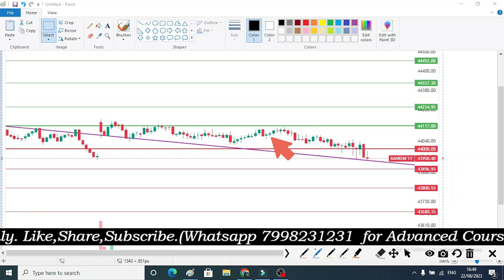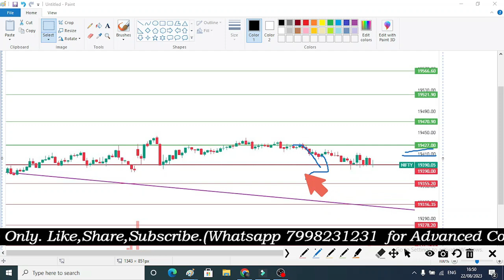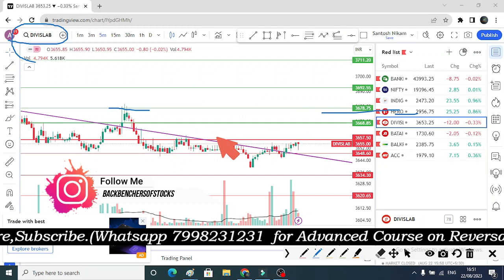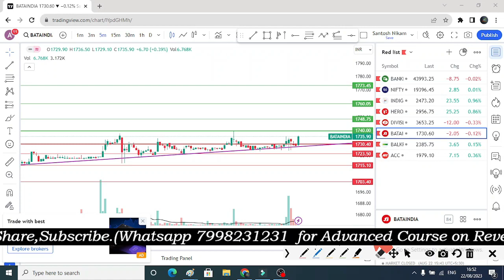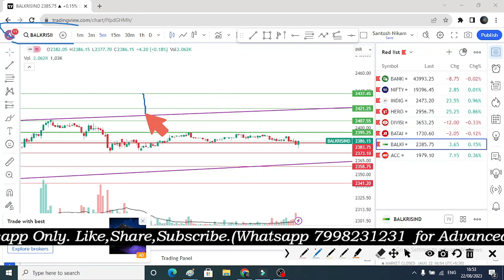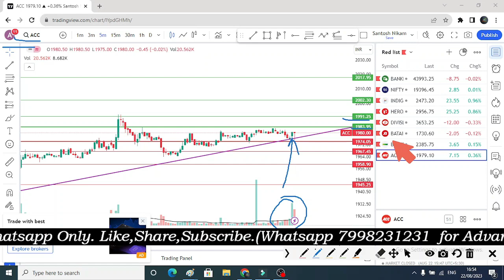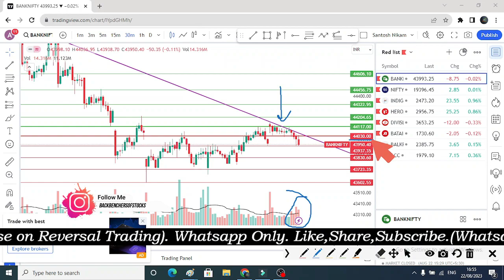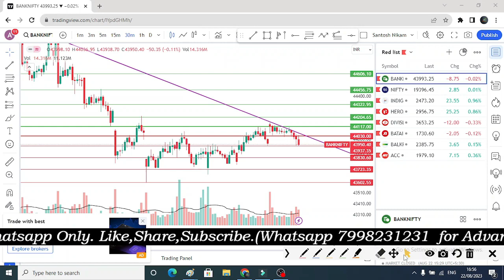कल हो सकती है PE Weekly Midcap Jackpot Expiry | Nifty & Bank Nifty Prediction for Tomorrow in Hindi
banknifty analysis
nifty option
nifty50 option
intraday
mcx
crude oil
crude
options trading
markets scientist
candlestick pattern
candlestick
candlestick analysis
candlestick stock pattern
trusted spots
cool brains